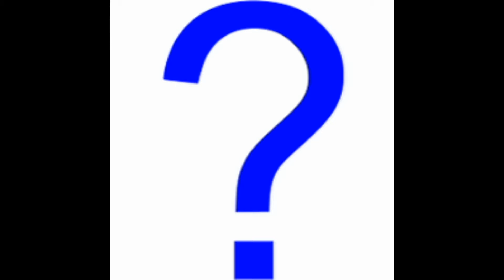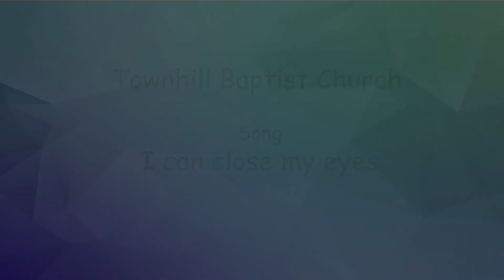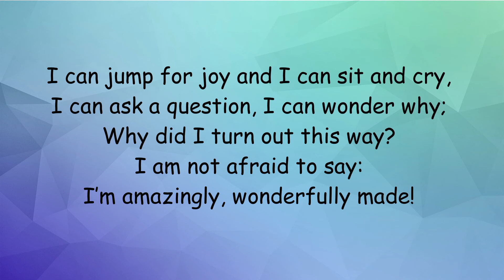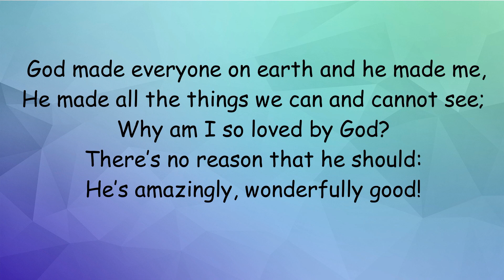Story - 'Jesus calls the first disciples'